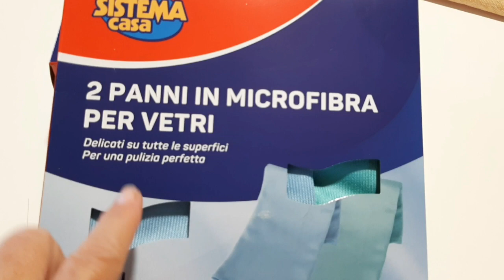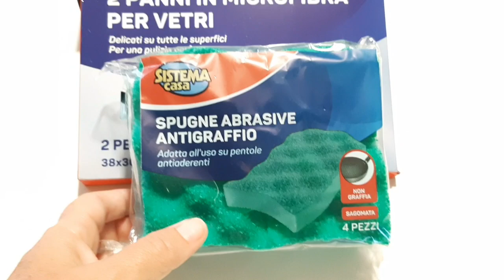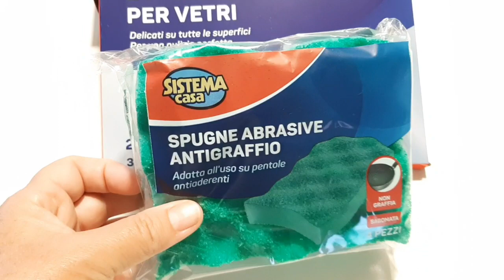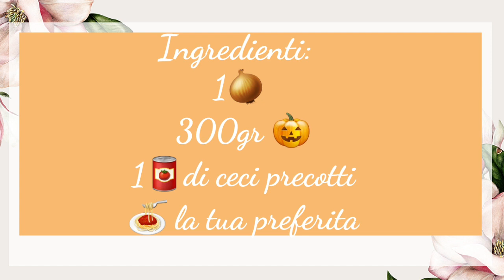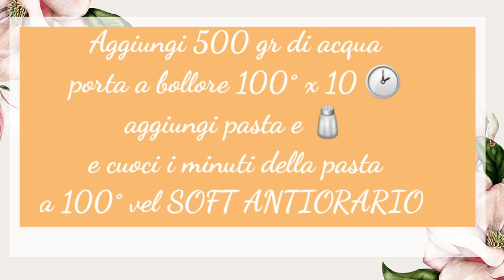RICETTE CON LA ZUCCA E CHIACCHIERE A CASA. VLOG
Zucca per tutti, pasta e Pumpkin Spiced Latte. Chiacchieriamo insieme durante le prime giornate fresche pre autunnali 🥰🌡